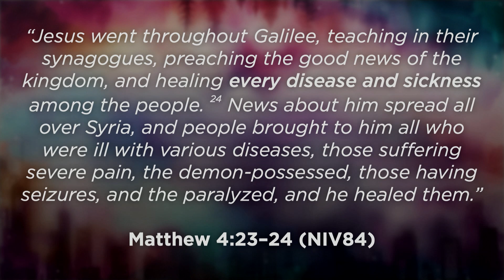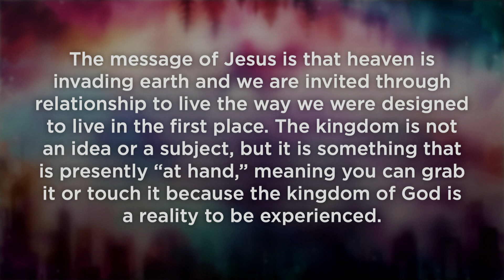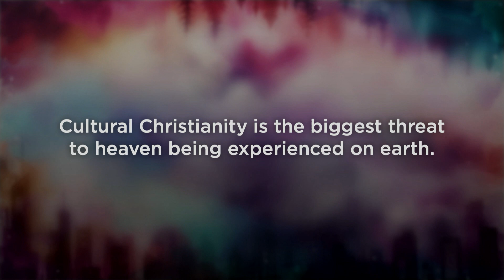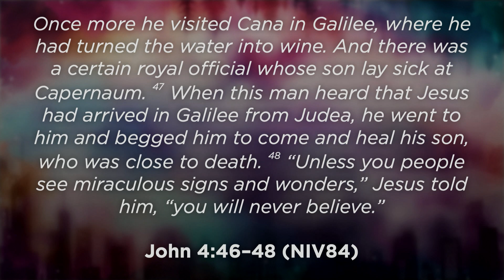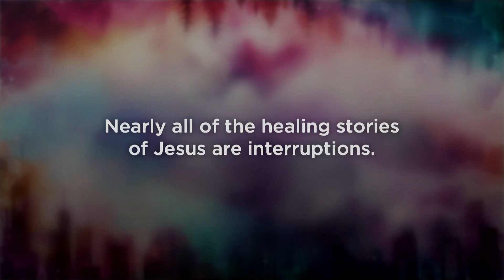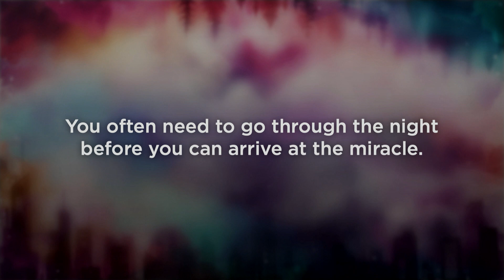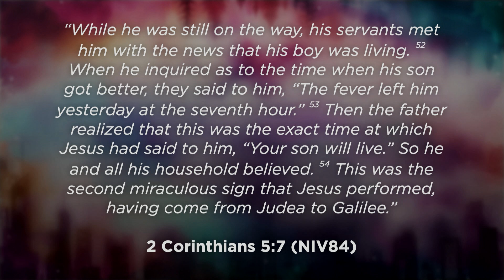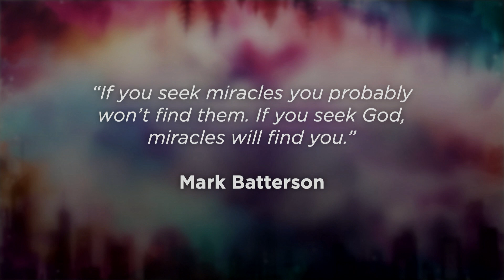A Long Distance Miracle | Heaven on Earth [ New Point Church ]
Lead Pastor, Jordan Lumbard, continues the series talking about what the kingdom on earth looks like and the importance of having faith in the promises of Jesus.